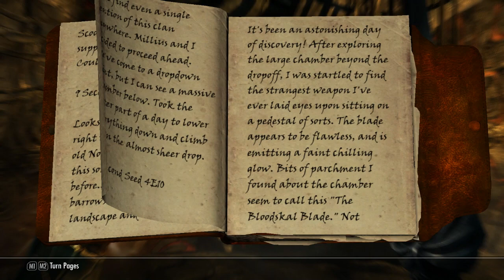Elder Scroll Skyrim - DARK DECENT - recuperando diário do velhote pt Final